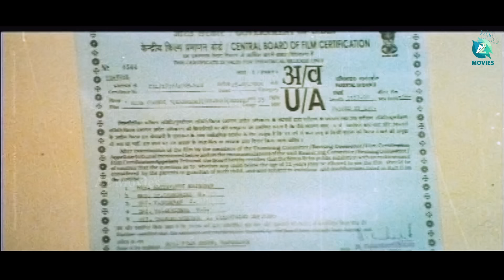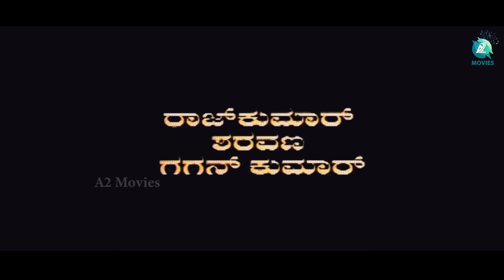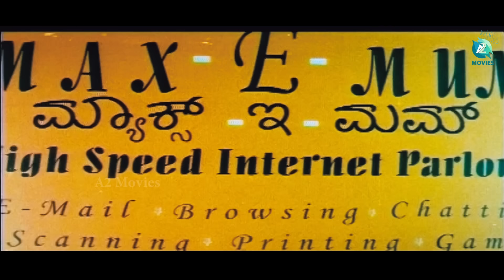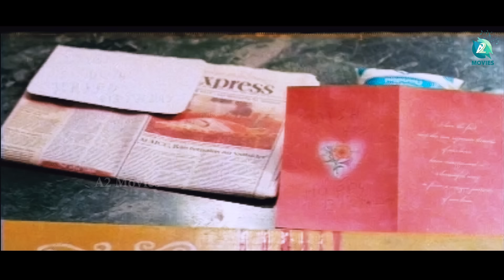Ranachandi Kannada Full Movie | Prema | B R Keshava | Shobraj | A2 Movies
Presenting the Kannada full movie "Ranachandi" Starring Prema, Naveen Mayoor, Shobhraj, Music By Maruthi, Directed By B R Keshava, Produced By Ravindra.

♫ Movie Name : Ranachandi
♫ Starring : Prema, Naveen Mayoor, Shobhraj
♫ Directed By : B R Keshava
♫ Produced By : Ravindra